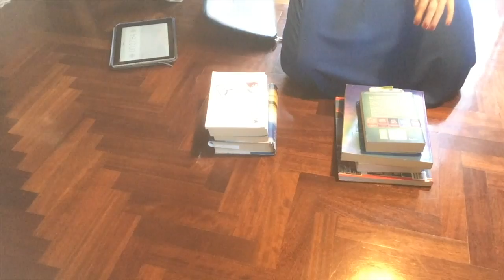IQ TEST PER IL CANE: TESTA L'INTELLIGENZA DEL TUO CANE!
ECCO I PUNTEGGI DA DARE AL CANE DURANTE L'IQ TEST:

1°TEST:se riesce entro 30 sec: 3 pnt
tra 31e 120 sec: 2pnt
prova ma fallisce: 1 pnt
non prova:0pnt
2°TEST:
se riesce entro 30 sec: 3 pnt
tra 31e60 sec: 2pnt
non prova:0pnt
3°TEST:
fino a 2 min:4pnt
fino a 3 min:3pnt
fallisce ma usa le zampe:2pnt
fallisce ma usa la bocca:1pnt
non prova:0pnt
4°TEST:
va subito dal bicchiere giusto: 2pnt
va dal bicchiere entro 2 min: 1pnt
non capisce quale sia il bicchiere e non va:0 pnt
Sommate i punti ottenuti nei 4 test e poi guardate la tabella a fine video in cui vi faccio vedere i risultati dell'IQ TEST per il cane!!!
Cosa aspetti? Teta l'intelligenza del tuo cane e scrivi il risultato nei commenti!!